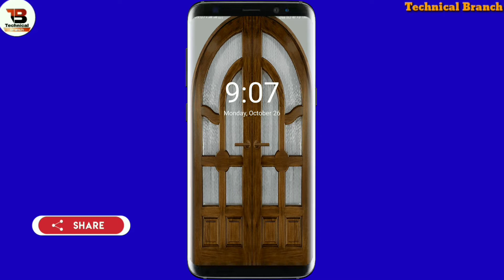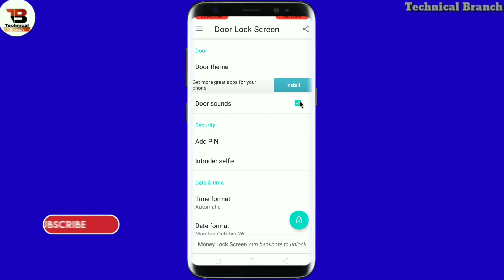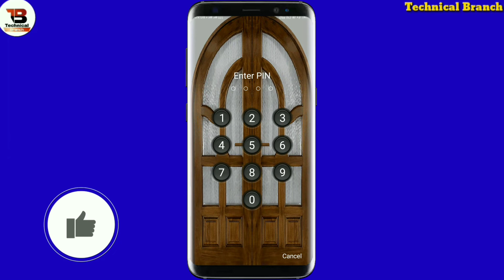मोबाइल में ऐसा लॉक कया देखा हैं आपनेMobile Door Lock Trick #2020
TECHNICAL BRANCH

Sawaagat hai aap sabhi ka humare aur aapke Channel Technical Branch me dosto is video me bataya hu ek Amezing screen lock ke bare mein dosto video pasand aaye to channel ko subscribe jarur kijiyega like, share, comment, bhi Kar dijiyega dosto

                       𝘍𝘰𝘭𝘭𝘰𝘸 𝘰𝘯

About:-TECHNICAL BRANCH is a YouTube Channel Where,you will find ko
Technological Video in Hindi, New Video is posted Everyday About letest app:)